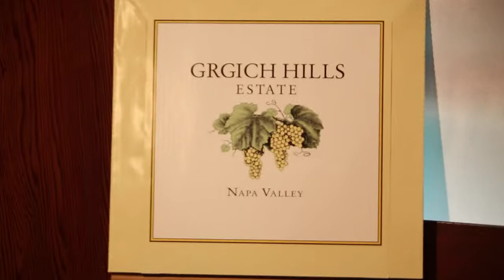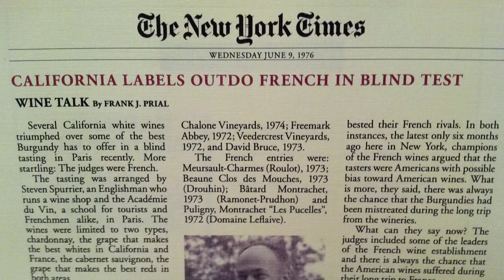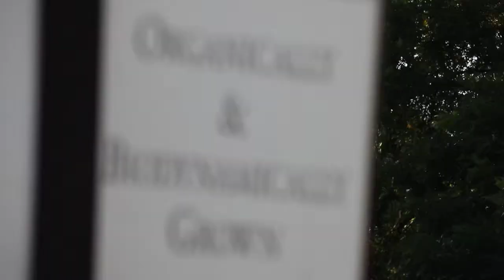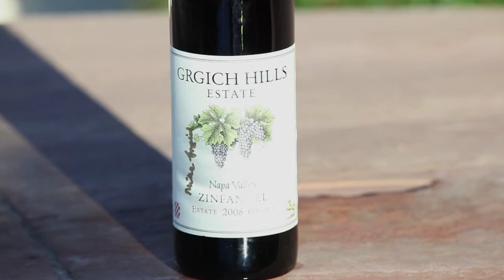Grgich Hills Estate- Michael Grgich Documentary Profile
A piece that Vibrant Films produced for Wino Woman about Michael Grgich